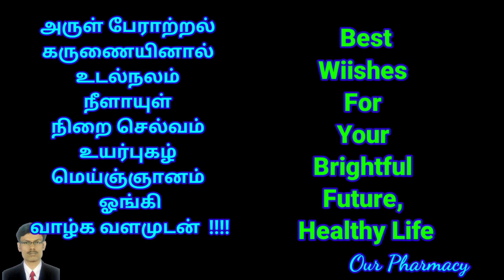The TN M. Pharm Entrance Examination